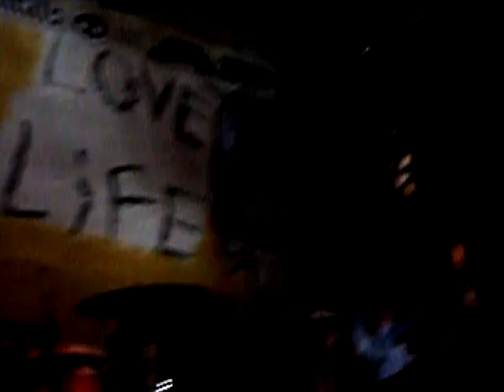alex being cute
title pretty much describes it
ap tour march 15 2008 austin tx